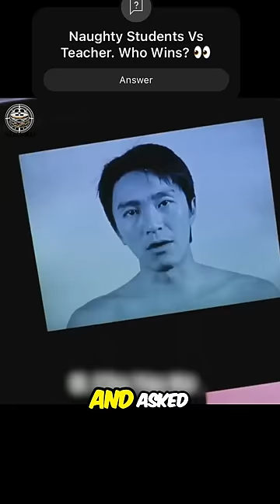Naughty Students VS Genius Teacher. Who Will Win? 🤔